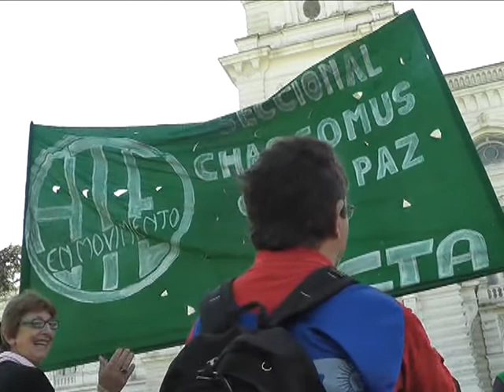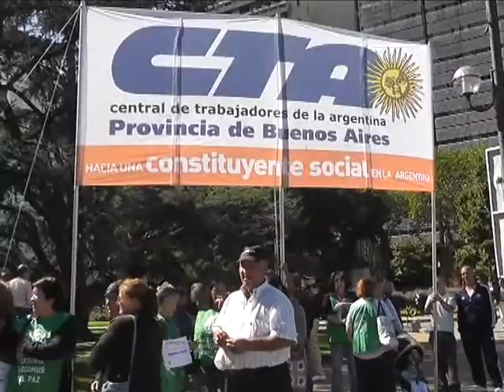PROTESTA DE MUNICIPALES